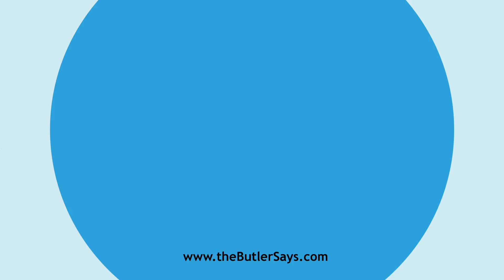Learn how to say this word: "Champion"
This is the definition of "Champion":
v. t.  To furnish with a champion; to attend or defend as
   champion; to support or maintain; to protect.